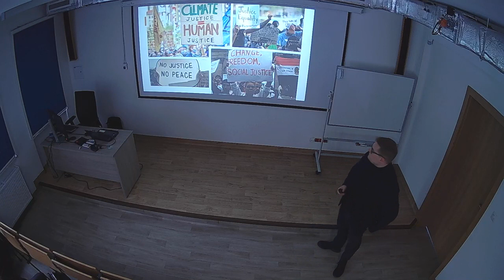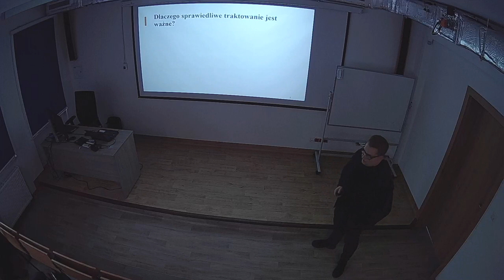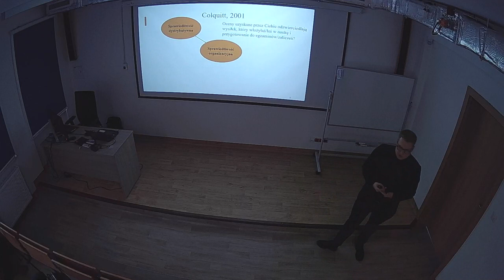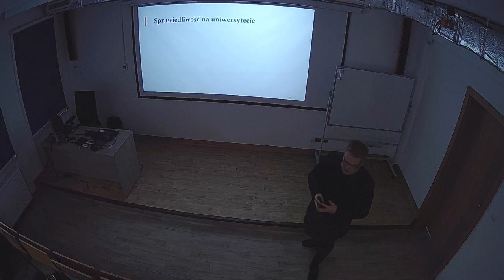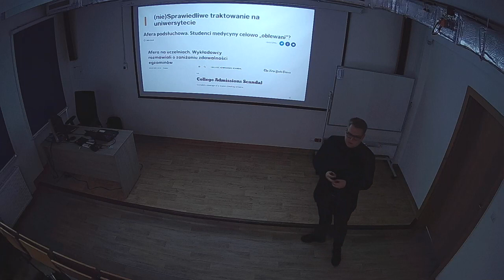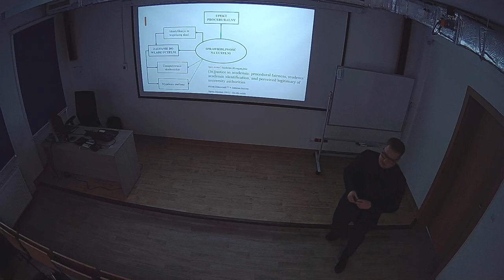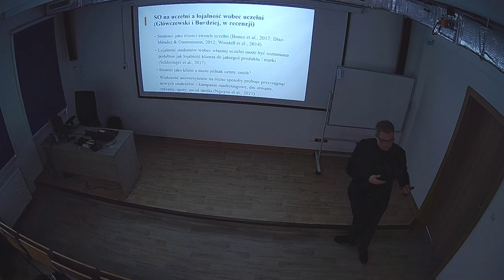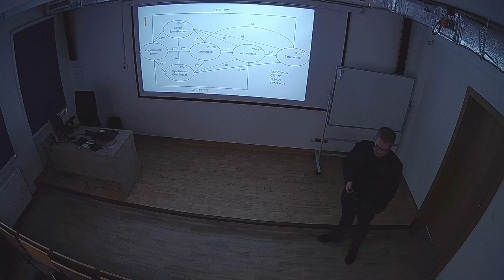Michał Główczewski -Sprawiedliwość na uczelni - dlaczego warto traktować studentów sprawiedliwie?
Środy Naukowe u Psychologów

Michał Główczewski
Sprawiedliwość na uczelni - dlaczego warto traktować studentów sprawiedliwie?